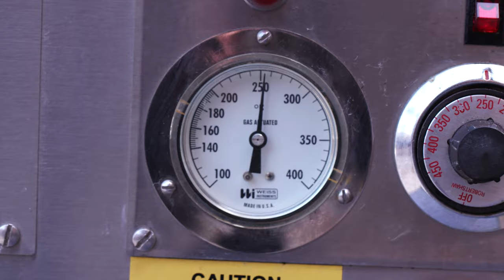Why I Cook: Sterling "Big Poppa" Ball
Sterling "Big Poppa" Ball, owner of Big Poppa Smokers and world champion pit-master, shares insight into what cooking outdoors means to him.

Want to use the same outdoor cooking gear as Big Poppa? Shop a curated selection of the very best BBQ and grilling supplies at Big Poppa Smokers - all items are tried, tested, and approved by Big Poppa himself!

Want to cook like Big Poppa? Check out his recipes on his blog

Founded by Sterling "Big Poppa" Ball in December of 2009, the Big Poppa Smokers online BBQ and grilling store is one of the leading internet retailers for USA made BBQ grills, smokers, rubs, sauces, and grilling accessories.